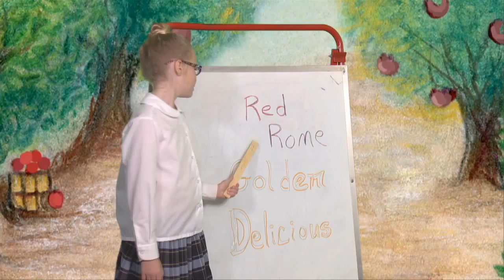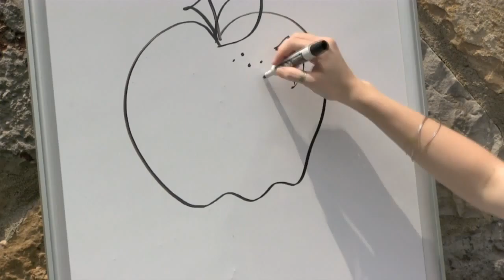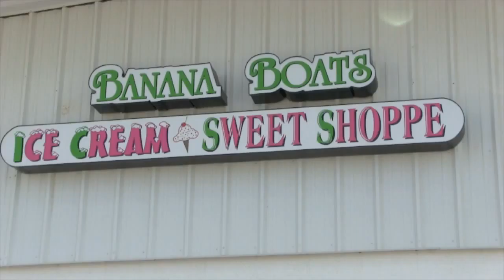The Gery Girls Apple Webisode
The Gery Girls, Lillian and Lyla teach kids about the importance of healthy eating. ELOM TV brings you the best in Christian Music, Movies,Documentaries, Teaching and Events. and see much more on our ROKU Network